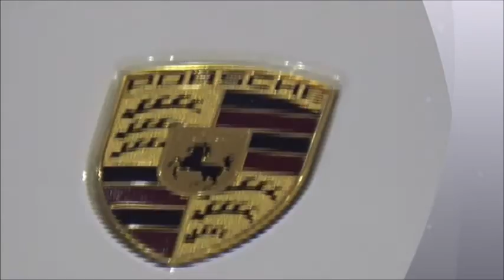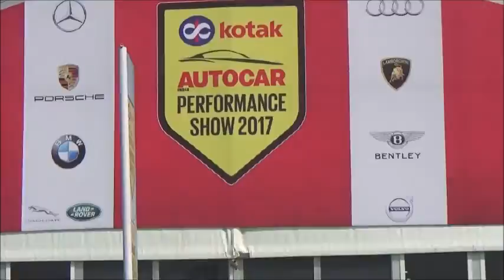Rare Video of Autocar 2017 Mumbai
I had a Blessed Experience in Mumbai to see all of My dream Super cars Live in Mumbai.
It is the Dream of Many young boys to get a chance to see these Masterpieces and I was Lucky enough to see and touch them.